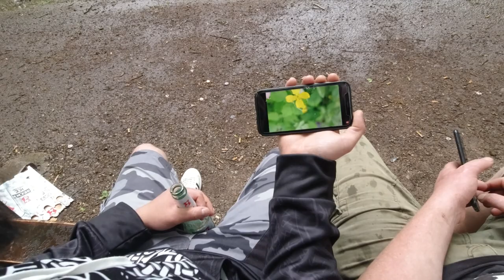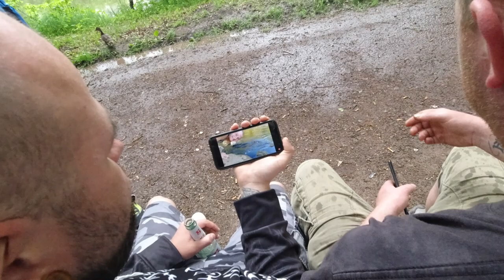Chillen im Schlosspark | Hildburghausen Vlog (Tag 5/6)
Hildburghausen Daily Vlog Videoserie Tag 5 von 6: An dem Tag sind wir als Erstes zu Rewe gegangen, haben uns überwiegend Bier geholt und sind dann mit mehreren Leuten zum Schlosspark (Friedenspark) gegangen. Dort haben wir den Tag verbracht. Übernachtet haben wir am Ende wieder bei Ramses.

Tag 1: 9,5 h Bahnfahrt + erstes Treffen mit Ramses Der Dikke
Tag 2: An meinem 29. Geburtstag unter der Brücke schlafen
Tag 3: Flussüberquerung mit Biwak an der Werra
Tag 4: Wanderung + verlassene Bau-Firma erkunden [Lost Place]
Tag 5: Chillen im Schlosspark
Tag 6: 8 h Bahnfahrt nach Hause

Fanpost Adresse (für Fanpakete):
Andreas T.
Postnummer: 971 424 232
Packstation 187